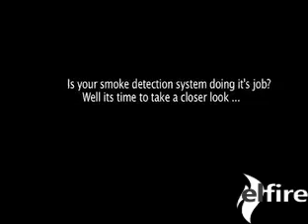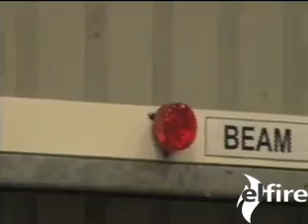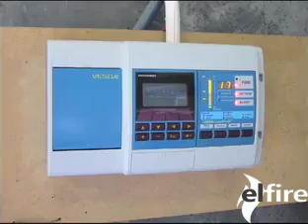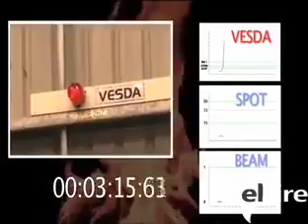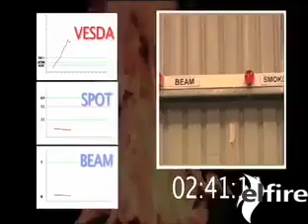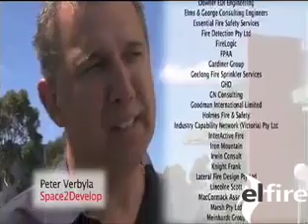Detecção é a chave mestre para salvar vidas e patrimônios